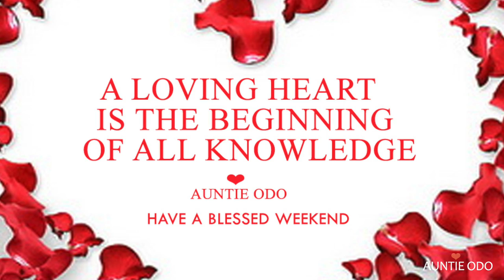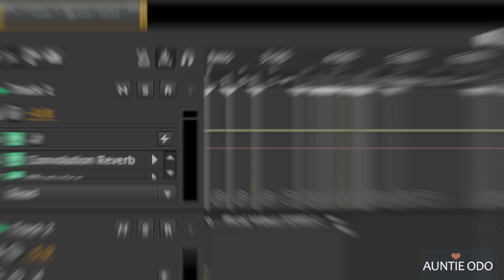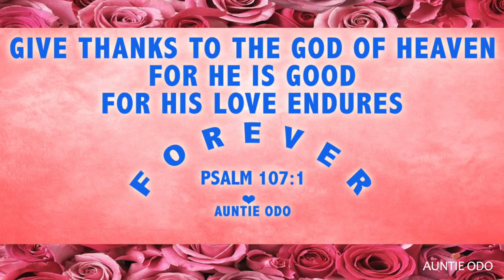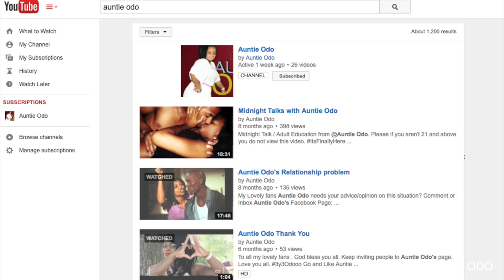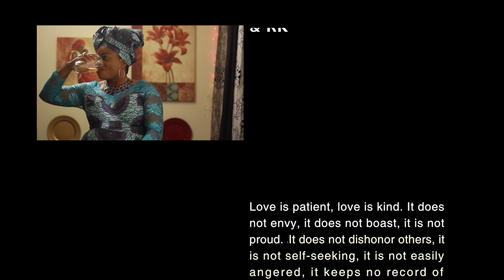Who is Auntie Odo (Documentary)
This video will answer all you need to know about Auntie Odo.